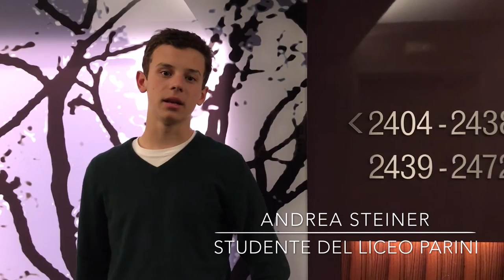Change the World Model United Nations 2017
Alcuni studenti del liceo Parini si sono recati alla sede delle Nazioni Unite di New York per vestire i panni di veri e propri delegati dell'ONU all'interno del Palazzo di Vetro per alcuni giorni. Ascoltate la loro esperienza!